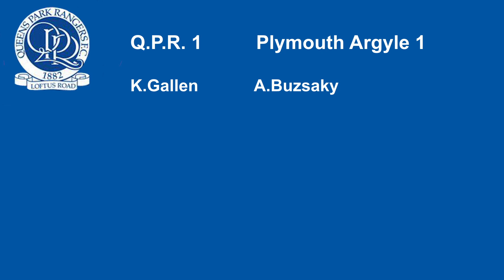QPR v Plymouth Argyle - 2005/06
Goals from the 2005/06 season as QPR took on Plymouth at Loftus Road